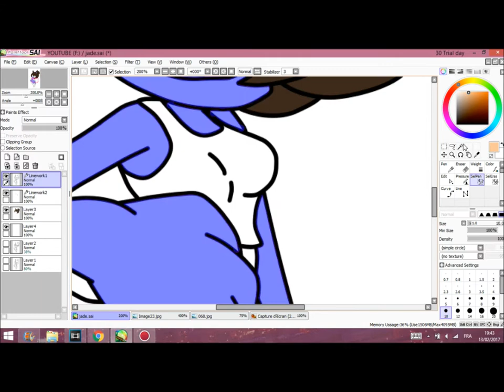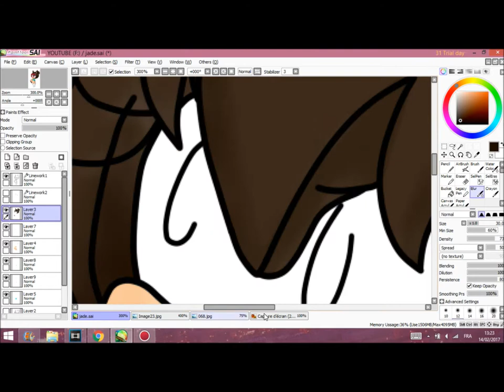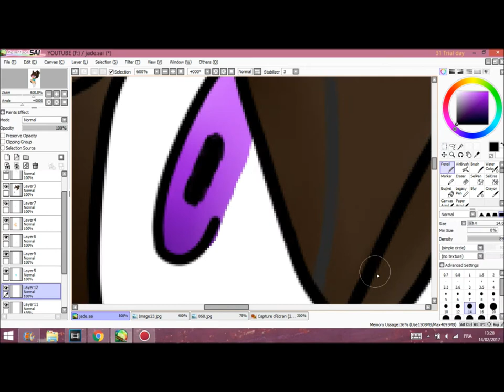base to jade the hedgehog